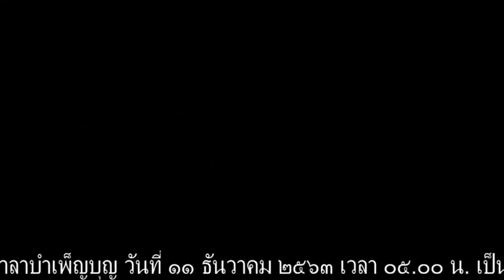ยกฉัตรศาลาบำเพ็ญ วัดปากทางเจริญ 11-12-63(5)